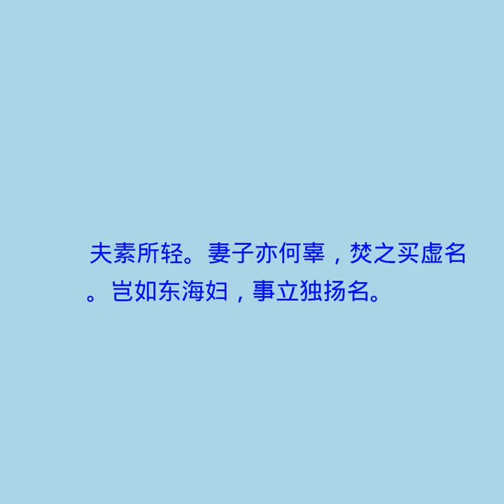舞曲歌辞。东海有勇妇